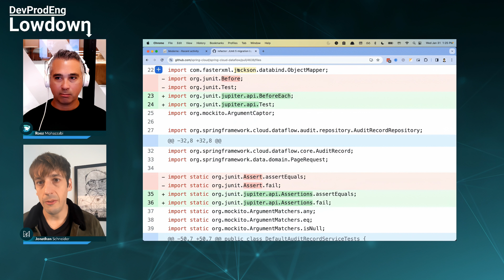DPE Lowdown: Scaling DPE deployments with OpenRewrite and Develocity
In this episode, we chat with Jonathan Schneider, the founder and CEO of Moderne (and the creator of OpenRewrite), to get the Lowdown on their DPE wins. OpenRewrite analyzes code and applies “recipes” to change code in a reliable way when performing framework migrations. You can execute recipes either with its Gradle/Maven plugins or with Moderne’s SaaS offering. The teams from Gradle and Moderne collaborated to create new recipes for adding the Develocity configuration to Gradle/Maven projects, enabling organizations with thousands of source repositories to add this configuration to multiple projects in one go. Now Moderne has a scalable way to leverage Develocity Failure Analytics to find recipe misconfigurations. Get the story behind this successful collaboration and learn more about how Moderne is helping customers with DPE deployments based on lessons learned working with the Develocity team at Gradle.